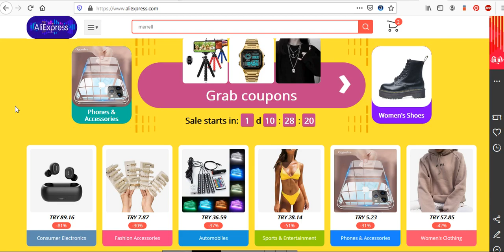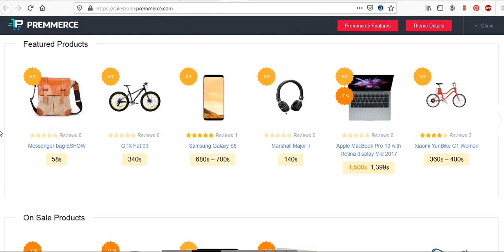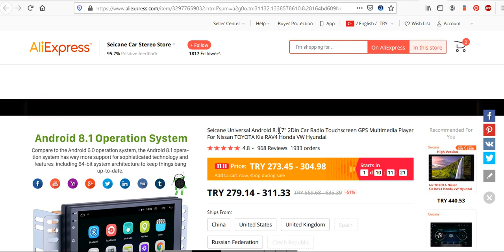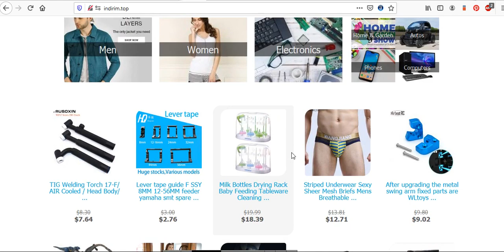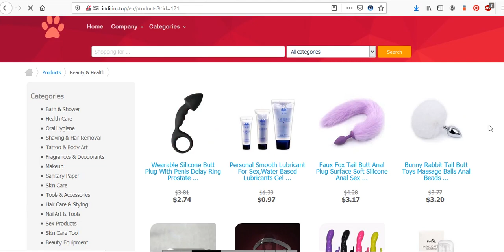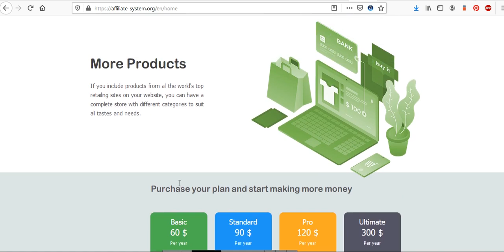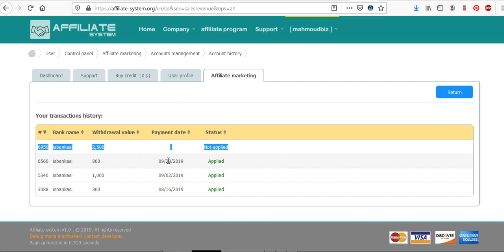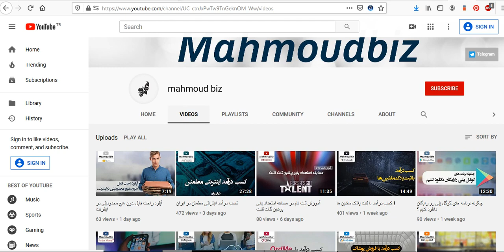کسب درآمد دلاری با افیلیت سیستم :کسب درآمد آنلاین 4000 دلاری در 3 ماه با افیلیت مارکتینگ - قسمت اول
خیلی خوشحالم که امروز می خوام آموزش این سیستم پردرآمد رو به شما یاد بدم !
اگه خاطرتون باشه ، من در ویدئوهای قبل به شما وعده دادم که سیستمی رو معرفی کنم که  بتونین به بیشترین درآمد دلاری دست پیدا کنید ! و امروز این مسئله محقق شد .
در آموزش امروز که قسمت اول اون رو می بینید ! در مورد فروش 4 هزار دلاری خودم در طی 3 ماه می پردازم و به مراحل ایجاد فروش و کسب درآمد می رسیم !
ممکنه درآمد شما بیشتر از این باشه در طی این مدت ! اما برای من که عمده فعالیت شخصی ام اینترنتی هست ، درآمد معقولی به شمار میاد ! یا هر کسی ممکنه تفکر خاصی رو داشته باشه ! پس از شما خواهش میکنم  این ویدئو رو به صورت تمام و کمال ببینید و نظرتون رو به من بگید .
در آموزش بعد هم آموزش کار با این سیستم رو به صورت کامل به شما عزیزان یاد میدم .
لطفا ویدئو رو بین دوستان خودتون هم به اشتراک بگذارید .

در ضمن اگر علاقمند به یادگیری بهتر افیلیت مارکتینگ دارید میتونین کتاب من رو به صورت فیزیکی یا مجازی از داخل سایتم دانلود و استفاده کنید :

و اگر علاقمند به شرکت در دوره های آموزشی افیلیت مارکتینگ یا دراپ شیپینگ هم هستید میتونین از طریق سایت زیر اقدام کنید :
دوره آموزش دراپ شیپینگ :

تشکر

امیدوارم از این آموزش لذت ببرید .